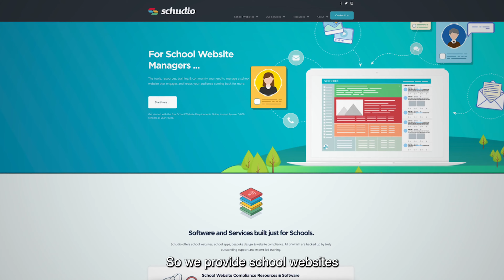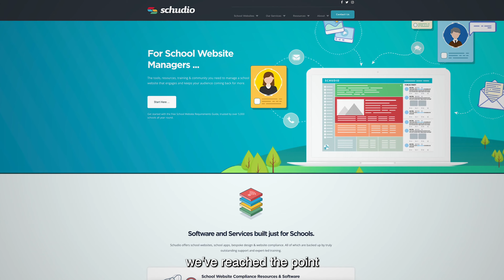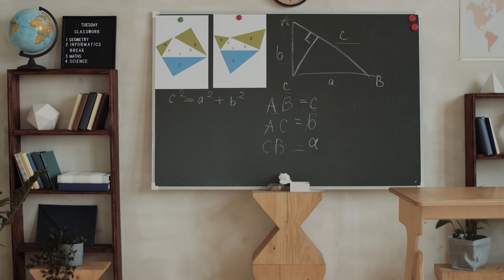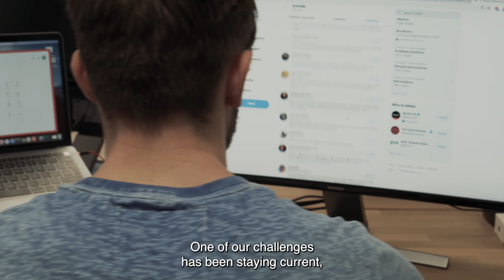How Schudio is making education accessible for teachers and parents with Thinkific Plus.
In 2019, school website design company Schudio | SchudioTV launched their unique online learning platform SchudioTV for customer education purposes.

After launching SchudioTV, they quickly realized that there was an opportunity to offer more accessible, on-demand, best-in-class training for parents and educators who support students with Autism and special educational needs and disabilities (SEND). So, they created “The Ability Bridge”.

Learn more about Schudio’s inspiring mission and how they have leveraged online learning to achieve their goals to increase accessibility and safeguard special educational needs in our new case study &utm_medium=social&utm_source=youtube.com&utm_content=Schudio-case-study

The information and content presented are intended for general educational purposes only. While we strive to provide accurate and up-to-date information, we make no representations or warranties of any kind, express or implied, regarding the completeness, accuracy, reliability, suitability or availability with respect to the information, products, services, or related graphics contained in this presentation for any purpose. The use of any information or presentation materials is at your own risk.